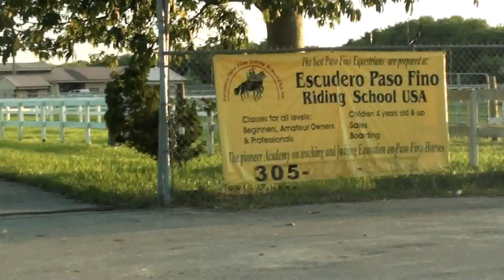Meanwhile, Back At The Ranch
Paso Fino ranch in Miami, Florida